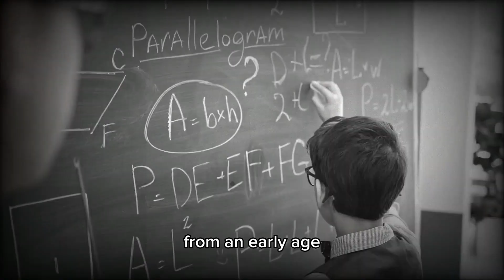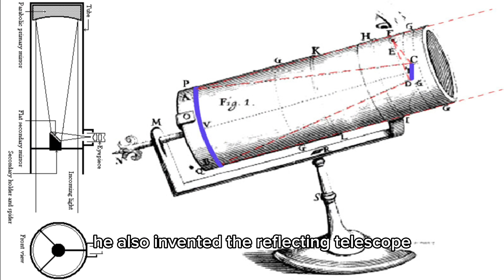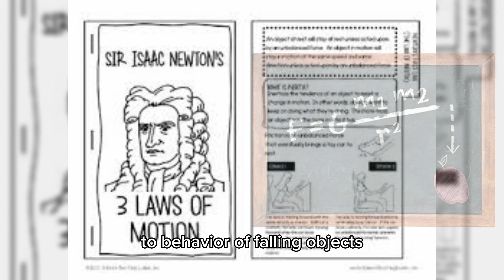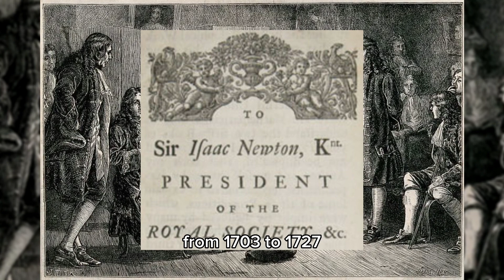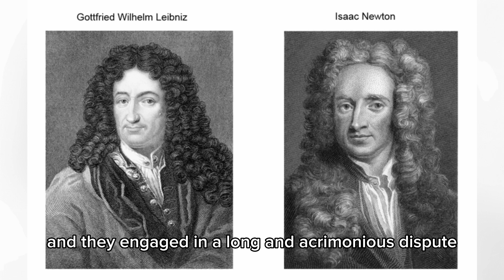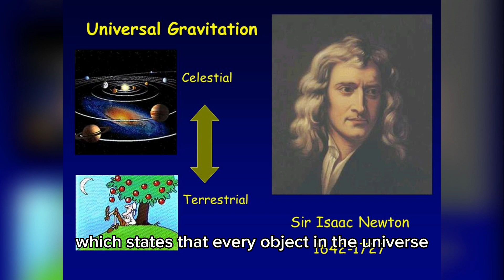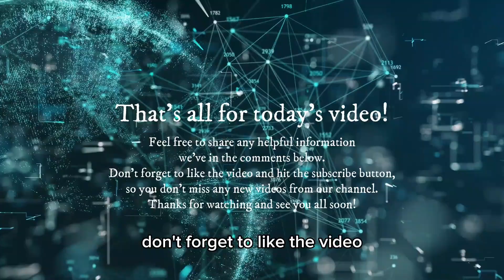Isaac Newton: The Genius Behind the Laws of Motion and Gravity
oin us on an enlightening journey into the life and accomplishments of Isaac Newton, one of history's most brilliant minds. From his early years as an inquisitive student to his groundbreaking discoveries in physics and mathematics, Newton's life story is a testament to human curiosity and intellectual pursuit.

In this video, we delve into Newton's extraordinary contributions, including his formulation of the laws of motion and the law of universal gravitation. Discover how his revolutionary ideas shaped our understanding of the physical world and laid the foundation for modern science.

Newton's perseverance, insatiable curiosity, and dedication to unlocking the secrets of the universe provide valuable lessons for anyone on a journey of self-improvement and knowledge. Don't miss this opportunity to be inspired by the life and work of Isaac Newton.